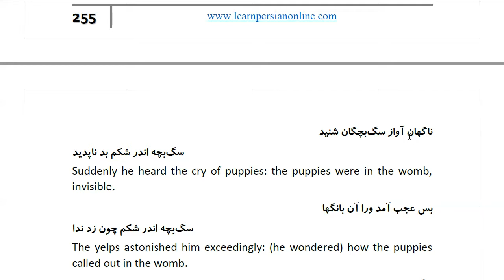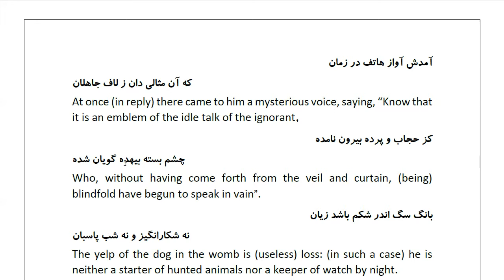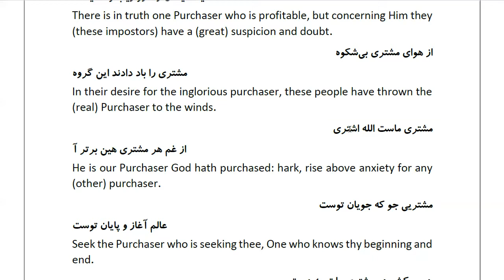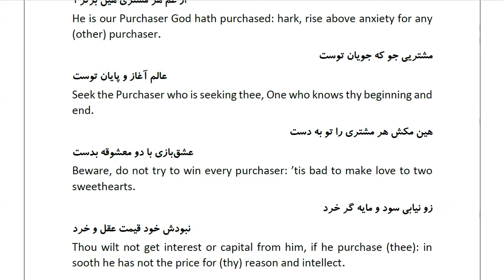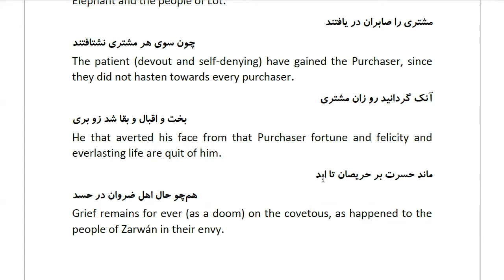Masnawi Rumi: In Farsi with English Translation: Part 716: A mystic saw a bitch big with young